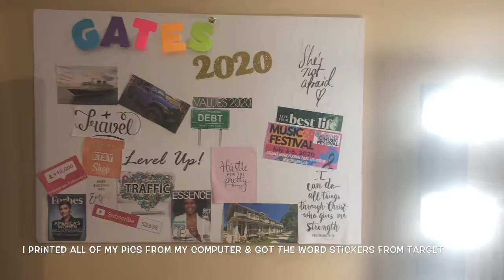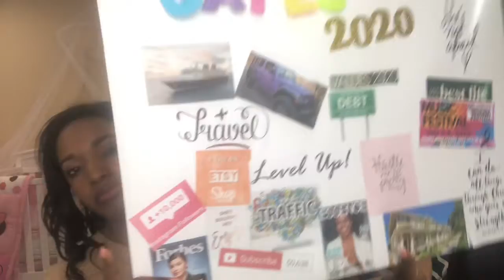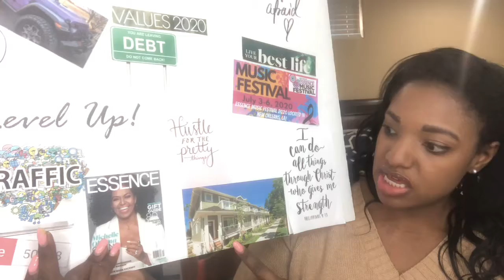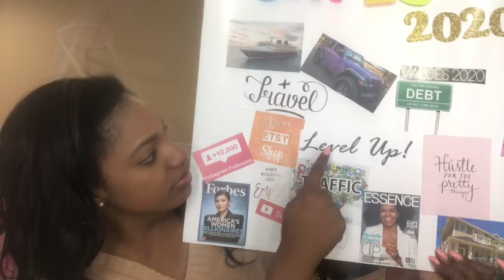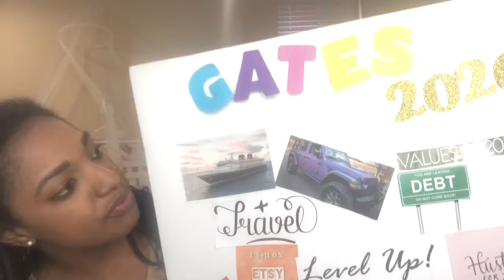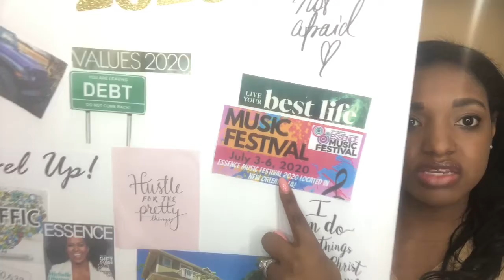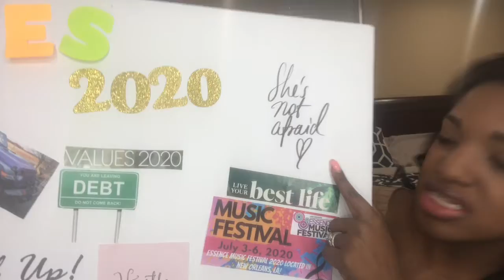My 2020 Vision Board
How I make my 2020 Vision Board! I’m so excited for what’s to come this year! I’m putting it into the universe that nothing but an abundance of blessings will be coming my way this year.